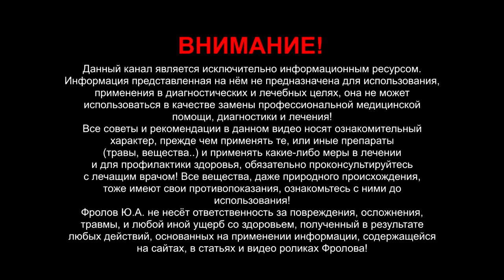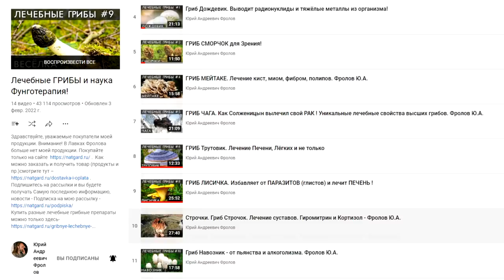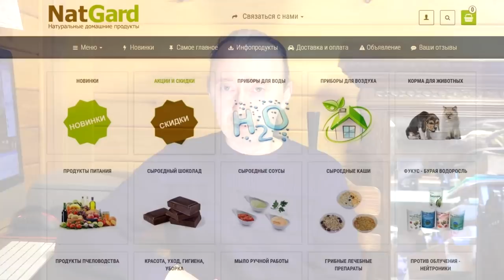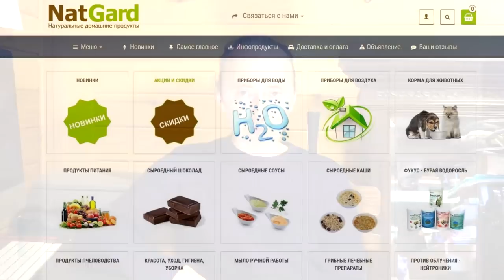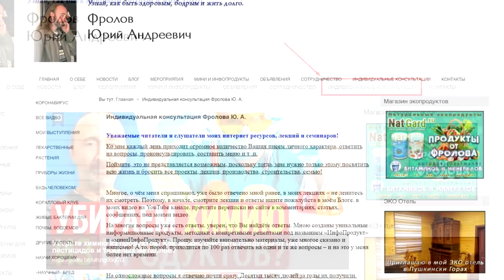РАК: как реально победить онкологию? 3 примера выздоровления и в чём заключается системный подход?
Примеры излечения, выводы, ошибки, важные советы по лечению любых форм и стадий онкологии. Рак не приговор, но лучше не допустить, чем лечить. Каковы причины?  Только системный, комплексный подход в лечении будет максимально эффективен, а для этого надо знать всё это! Ниже важные ссылки на видео и препараты!

👁️ Навигация (тайм-коды):
0:00 - Насколько важную информацию Вы сейчас получите?
0:55 - Надо ли вообще делать операции при онкологии? 2 примера!
5:15 - Второй пример: рак желудка с резекцией! 2 разных исхода!
6:55 - Разумно ли делать операции и в каких случаях? Борьба с раком!
9:13 - Можно ли надеяться на излечение от рака? Отчаяние и возрождение.
10:40 - Напишите свои случаи излечения - помогите другим поддержкой!
12:46 - План действий в борьбе с онкологией! Системный, комплексный подход.